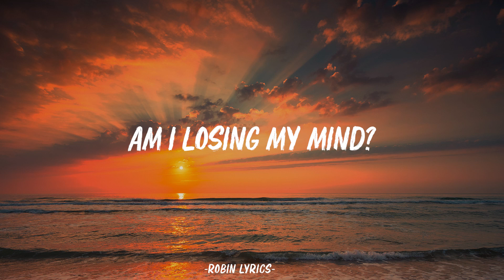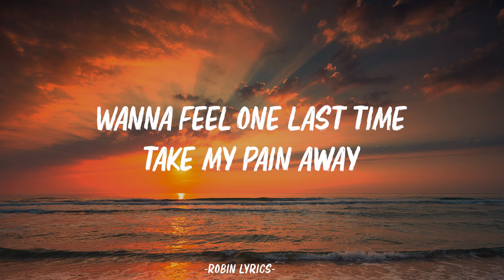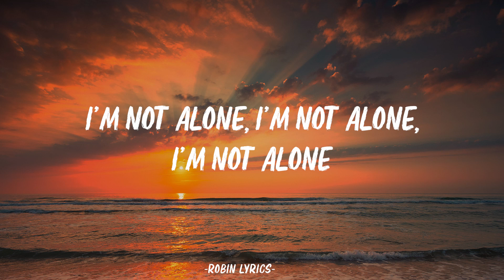Alan Walker ft Ava Max - Alone (Lyrics)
🎤 Lyrics: Alan Walker & Ava Max - Alone

La la la la la la –lone (No, no, no, no)